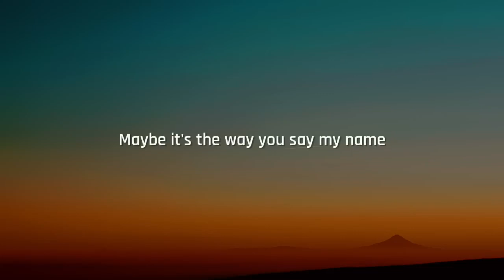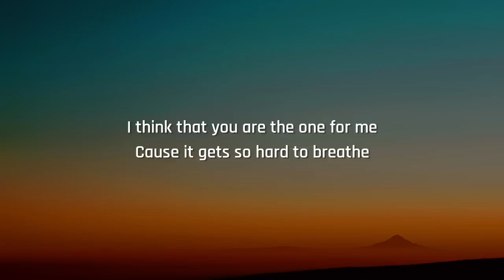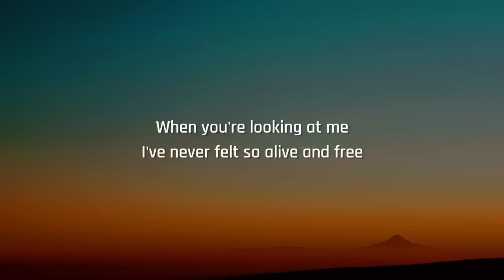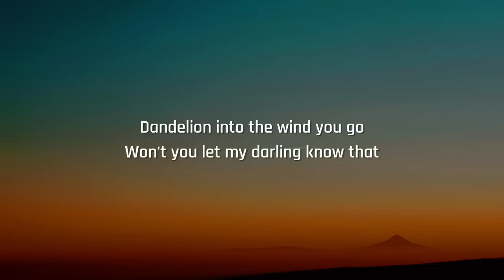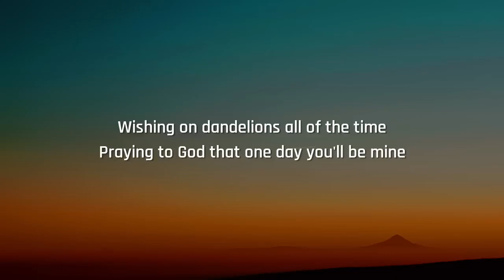Ruth B. - Dandelions (Lyrics)